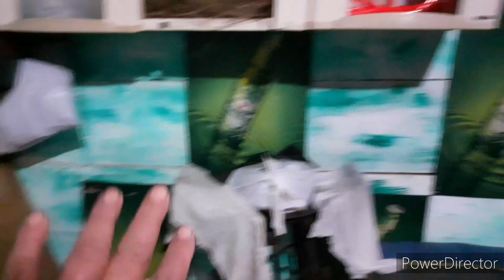Faxina no quiosque e plantando as mudas de mamão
Comenta
Compartilha
Se-inscreva
Obrigado